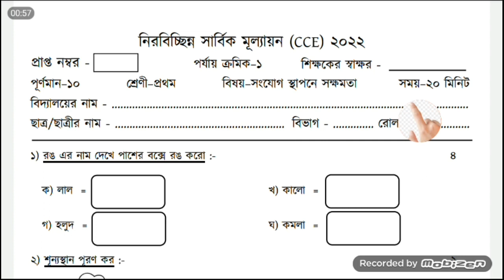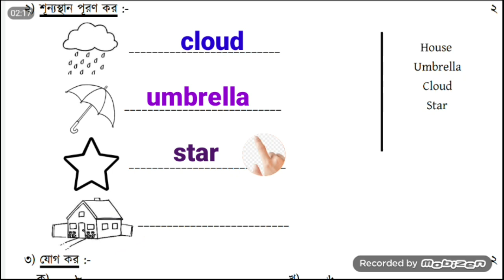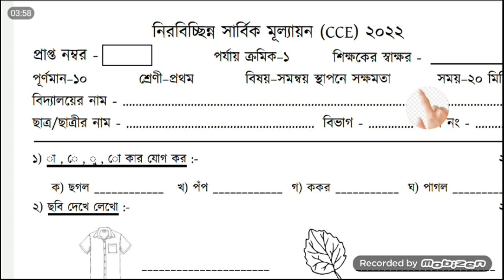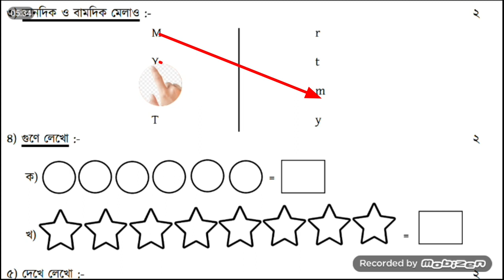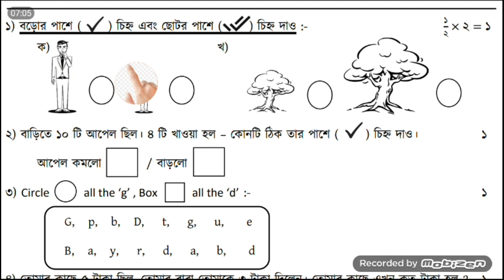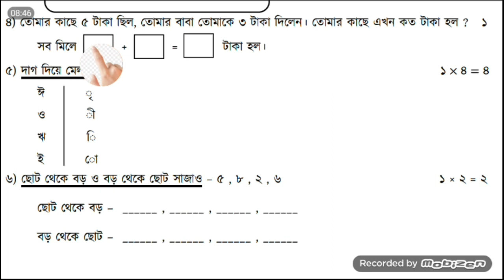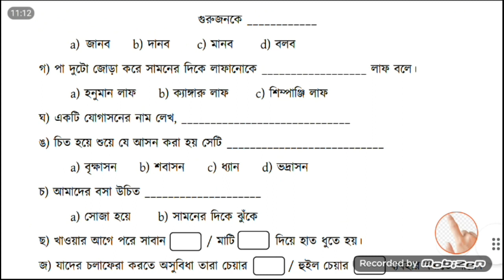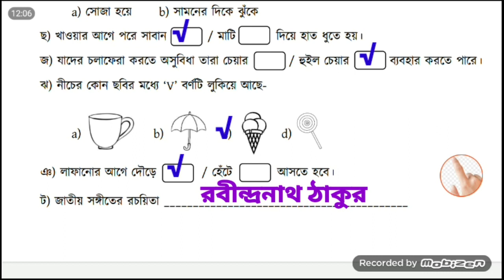প্রথম পর্বের মূল্যায়নের প্রশ্ন-উত্তর।। প্রথম শ্ৰেণী।। class one...1st term exam